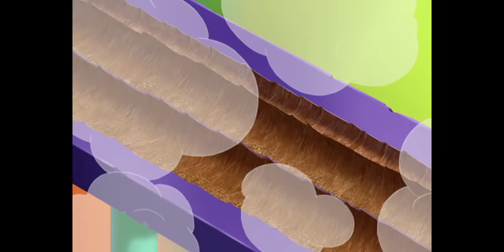हिंदी Oggy and the Cockroaches 👅 Pull out the Tang 👅 Hindi Cartoons for Kids